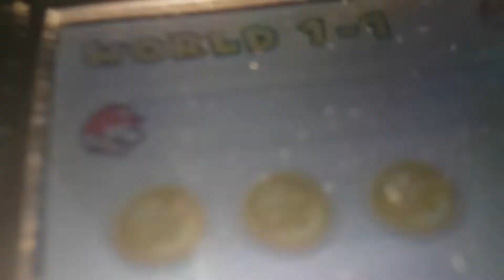New super mario bros 2 deluxe announcement trailer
New super mario bros 2 is getting the deluxe treatment as it ports to nintendo switch later this year!